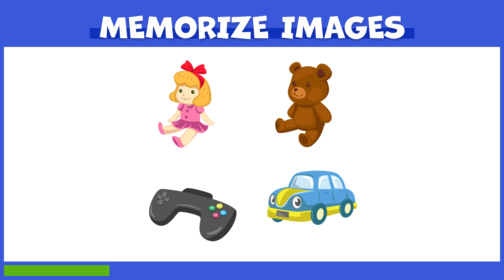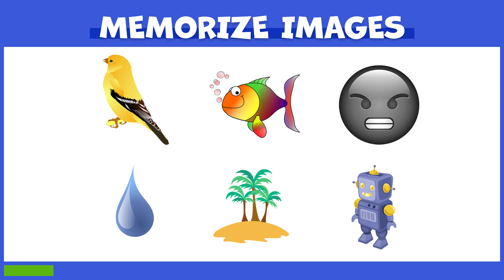VISUAL MEMORY TEST | Sharpen Your Mind's Eye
memory test
test your visual memory
take care of vision
visual memory in hindi
train visual memory
memory game
how good is your memory
memory quiz game
memory